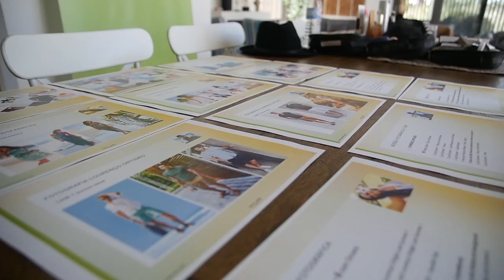Making of Verão 2018 Oriflame| Rita Pereira e Lourenço Ortigão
A Oriflame preparou o melhor para este Verão, com os seus embaixadores Rita Pereira e Lourenço Ortigão! Veja todos os pormenores da sessão fotográfica Beleza Total by Oriflame e faça deste verão o melhor de sempre!